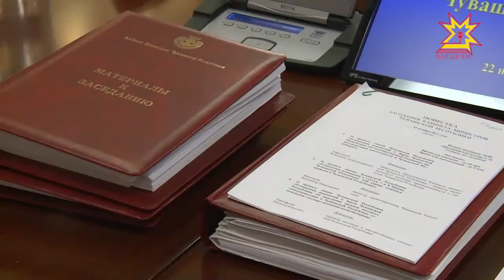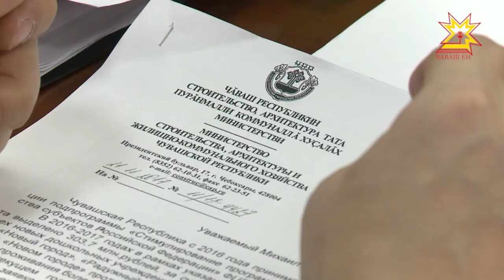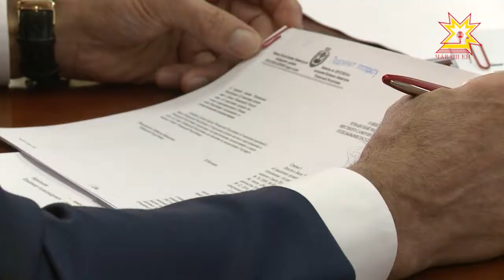Работа региональных властей будет оцениваться по новой методике.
Изменения вступят в силу с начала следующего года. Какие показатели учтут при составлении рейтинга лучших регионов обсудили сегодня члены правительства.